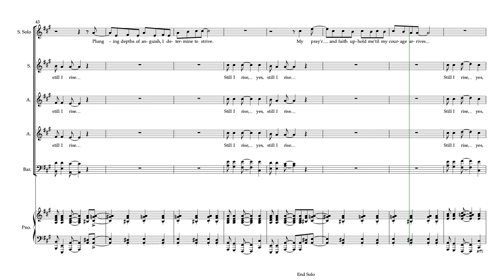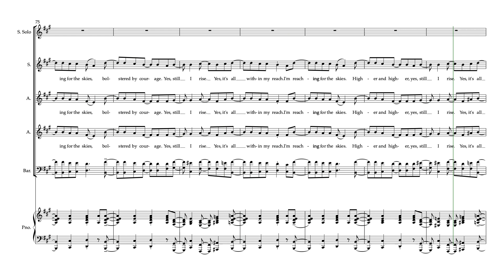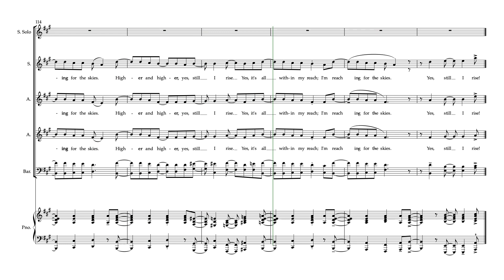Still I Rise Alto II Part Predominanti